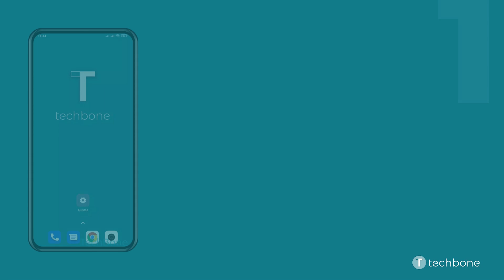Activar o desactivar Animaciones de Iconos globales - Xiaomi [Android 11 - MIUI 12]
¿Quieres saber, cómo activar o desactivar las Animaciones de Iconos globales en el dispositivo Xiaomi? Este tutorial muestra cómo hacerlo bajo Android 11 / MIUI 12.

0:00 Intro
0:05 Abre los Ajustes
0:15 Presiona Pantalla de inicio
0:25 Activa o desactiva Animaciones de iconos globales